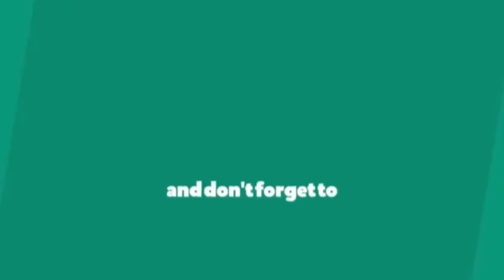Heaven Knows | Rick Price NoCopyright CoverSong | Ms Whing Channel